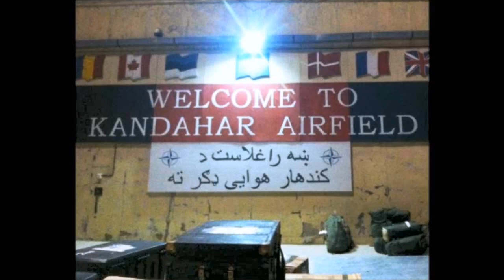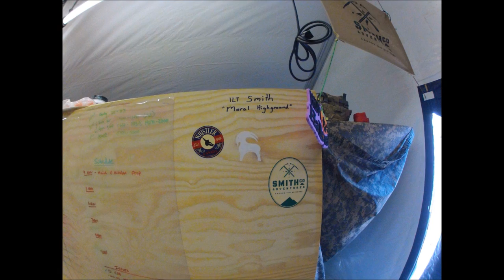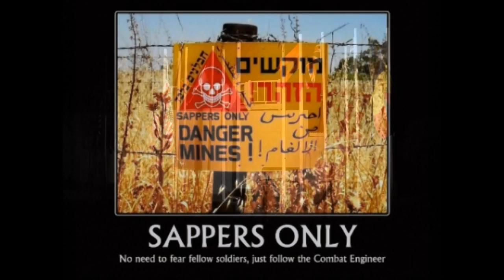23rd Sapper Co. Deployment 2012-2013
23rd Sapper Company was tasked with Route Clearance in Afghanistan 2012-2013. They patrolled roads to find IED's and dispose of them safely so other missions could take place. There were no US casualties or injuries from this deployment. Welcome home, Sappers.